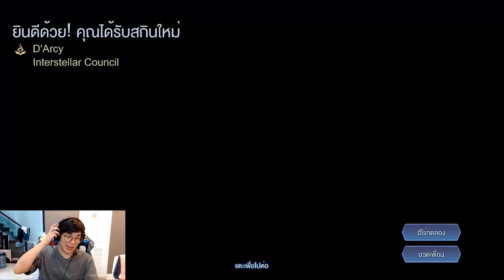ROV : MeMarkz โกงความเกลือ รีวิวสกินใหม่ D’Arcy ของจริงจัดๆ